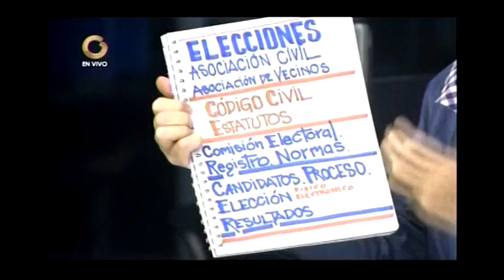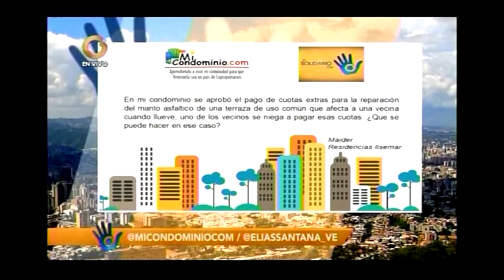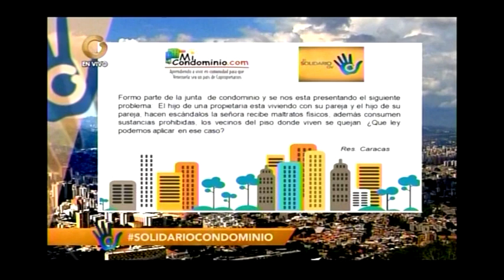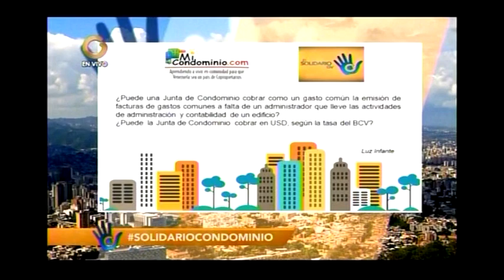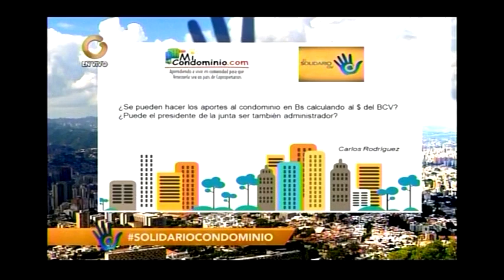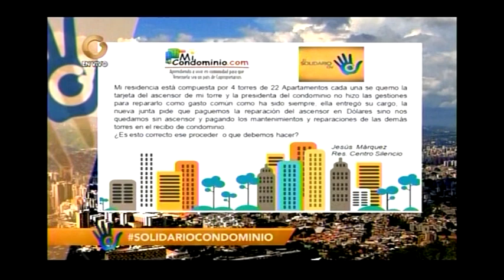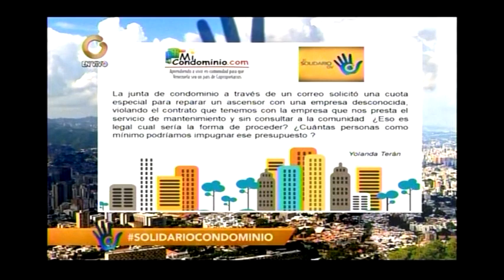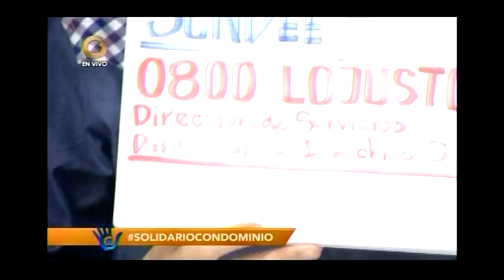🔴FORO CHAT PARA ELEGIR CANDIDATOS PARA JUNTA DE CONDOMINIO | ELIAS SANTANA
En este video encontrarás contenido referente a FORO CHAT PARA ELEGIR CANDIDATOS PARA JUNTA DE CONDOMINIO.